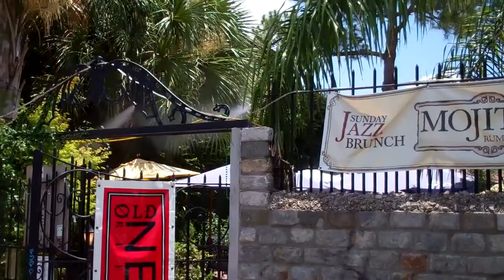Mojitos Rum Bar & Grill misted dining area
Misted Courtyard Dining Area at Mojitos Rum Bar & Grill located at 437 Esplanade Ave., New Orleans
Misted by NOLA Misting Systems, New Orleans